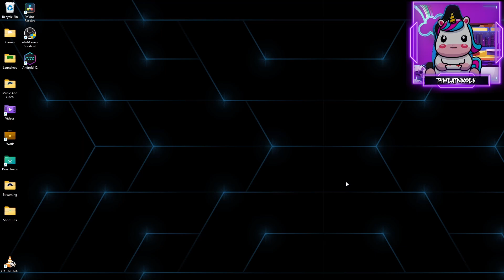Season 5 Map & Game Modes Review | COD MWII (2022)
Hello My Noods!

Call Of Duty Season 5 dropped on Wednesday 2nd August 2023 so I hopped on in to take a look at the new maps and new game modes and give you my thoughts.

So if you  aren't sure whether to bother coming back to the game or not then hopefully my thoughts will help you make your mind up one way or the other!

There's quite a lot of content to cover with two new maps - Punta Mar and Strike (well, technically Strike isn't "new new" as it was first used in Call Of Duty 4: Modern Warfare but it's had a bit of a facelift for the new game engine), the new game modes Havoc (which is a lot of fun if the right modifiers drop) and Big Map Capture The Flag (which I was really looking forward to) and there's a new gunfight map and some changes to how the mode seems to work.

Because there's a lot to get through, use the timestamps below to jump to the bits that interest you the most:

 00:00 - Intro
 00:42 - Havoc Gameplay
 04:11 - Activison's At It Again
 04:57 - Thoughts On Havoc
 05:32 - Punta Mar Map Gameplay
 16:32 - Thoughts on the Punta Mar Map
 17:05 - Strike Map Gameplay
 24:05 - Thoughts on the Strike Map
 24:50 - Gunfight Custom Gameplay
 31:09 - Thoughts on Gunfight Custom
 31:47 - Big Capture The Flag Gameplay
 52:36 - Thoughts on Big Capture The Flag
 53:06 - Final Thoughts And Outro